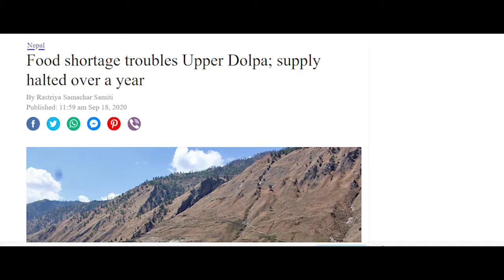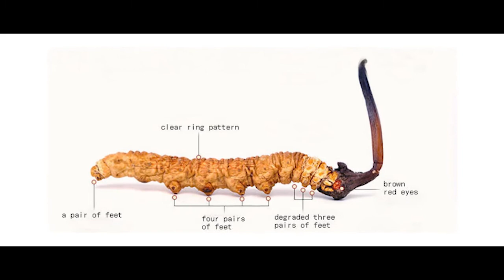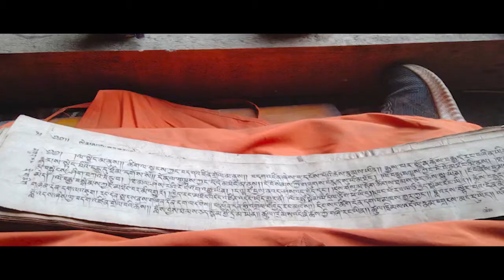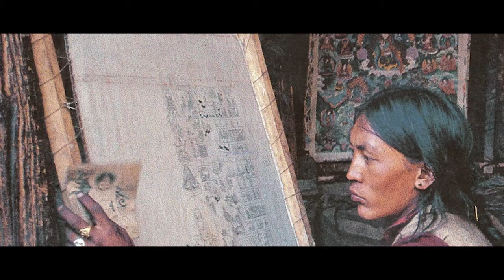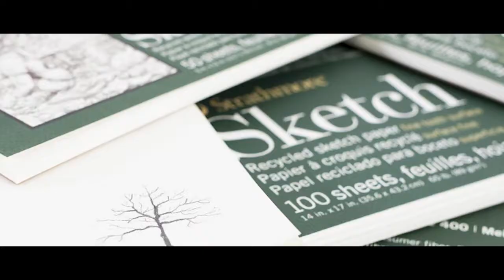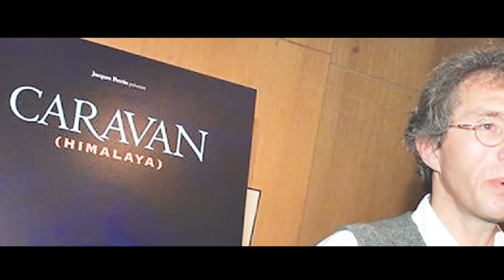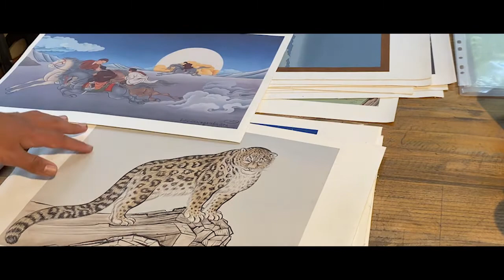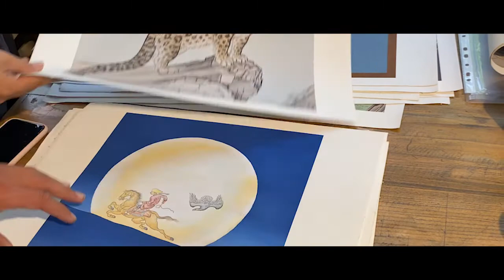Dolpo Tenzin Norbu : The Journey Of Nomadic Explorer (detailed)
Dolpo Tenzin Norbu is one of the most renowned and celebrated Himalayan  artists of our time. In this detailed video, you'll get a glimpse into his life and work as an explorer and artist.

From his childhood in Dolpo to his journeys throughout the world, Dolpo Tenzin Norbu shares his story and art with viewers. This video is a must-watch for anyone interested in Himalayan culture or artistry!

sub count:722 :)
xoxo chen